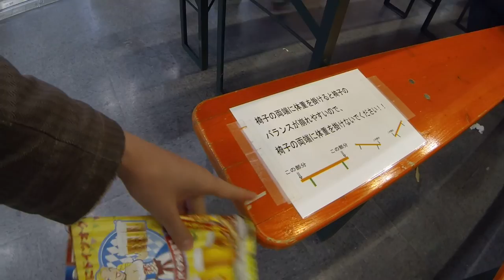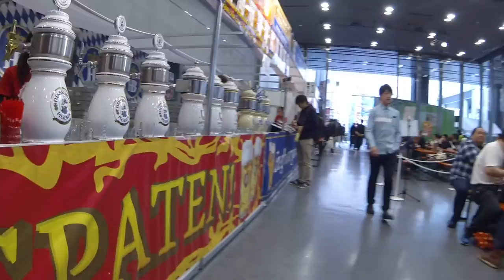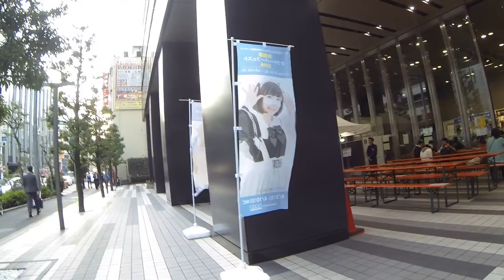Япония Октоберфест в Акихабаре Немецкое пиво, Сосиски и Мейдо девочки Отдыхаем в Японии в Апреле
Япония Октоберфест в Акихабаре Немецкое пиво, Сосиски и Мейдо девочки Отдыхаем в Японии в Апреле► DenJP видео-канал о жизни в Японии